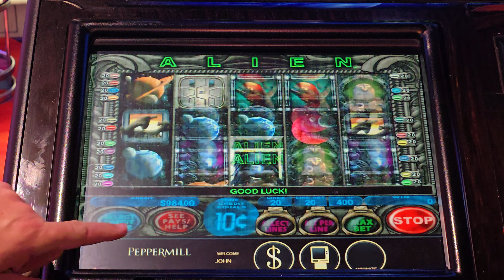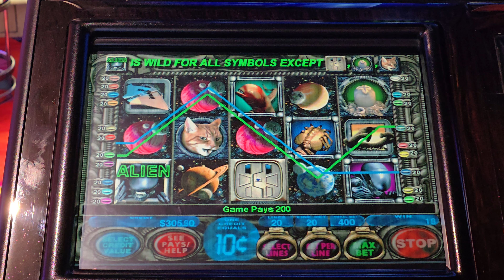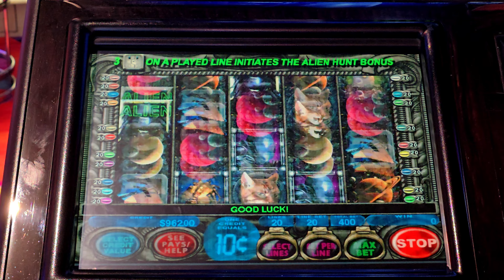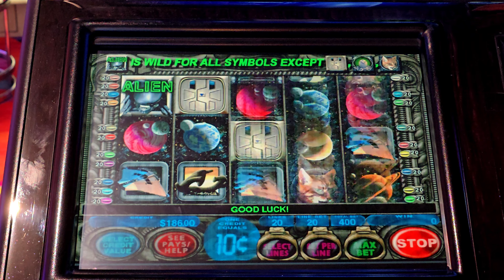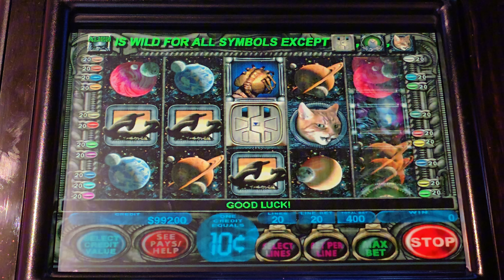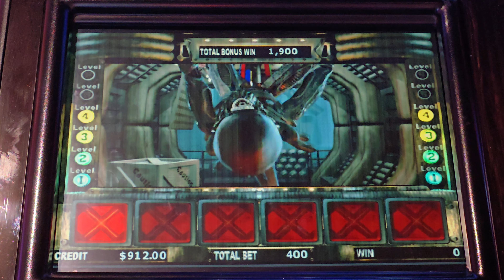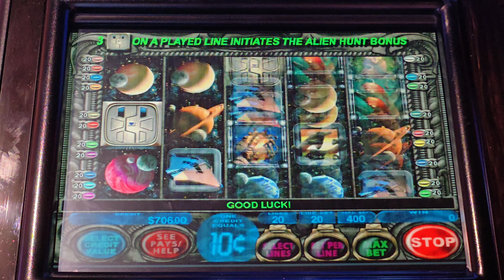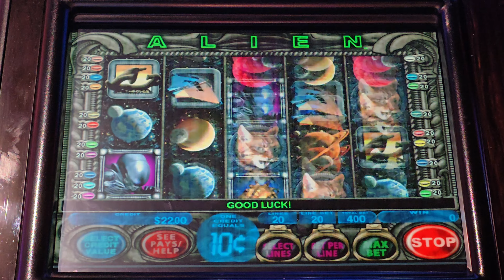OUT OF THIS WORLD Original Alien Slot Machine | Jackpot Slot Spot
Step back in time as we take on the ICONIC IGT Alien slot machine! Watch as we hunt down those classic bonuses and features that made this machine legendary!

We're about BIG bets, BIGGER jackpots, and celebrating every win with red wine and a fancy coke! 🍷

DAILY VIDEOS! Will we hit the GRAND? Tune in to find out!
🔴 LIVE: WEEKLY

Remember: We gamble responsibly, and you should too!